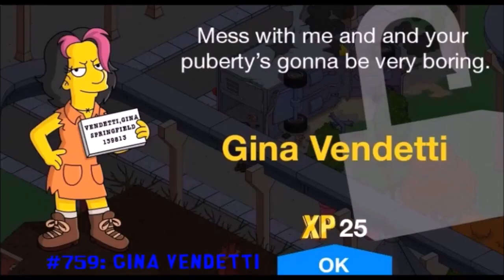Daniel Levi - Down For Anything (1.11x speed)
This was taken from SouthLumityHeelerBellSquarePantsInTheHouse's 1100 By The Numbers List but all of his opinions are reversed.
Note: These are not his actual opinions, the list was made as a joke.